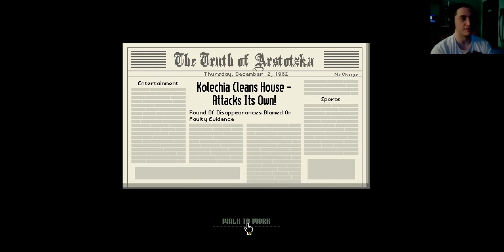Papers, Please - Part 12: Day 10 - Sufficience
There's more on the way!  Any tips on recording and editing are welcome.